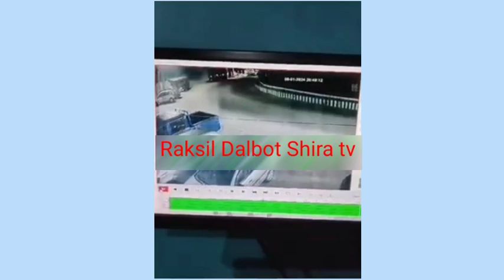Garo news 10/01/2024 Car gari bolgittam stand kae don,gipa walni somoio truck gari salpake donanga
Rimchaksoa sakantikon ia Raksil Dalbot Shira tv YouTube channel-ona